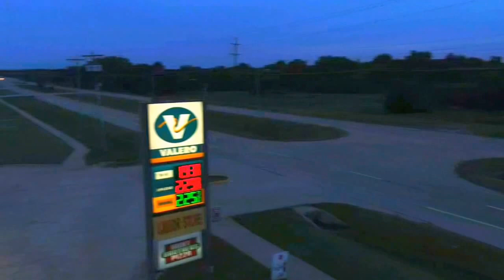Valero Gas Station Council Travel Stop (hint: Have Great Pizza) 8288 NW 39th Bethany OK 73008